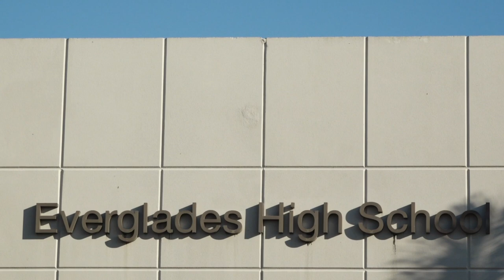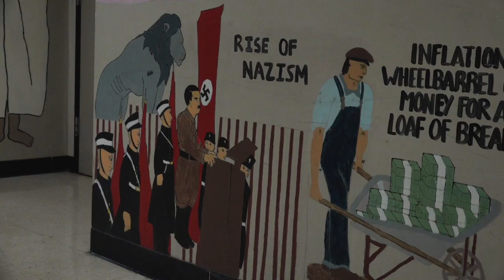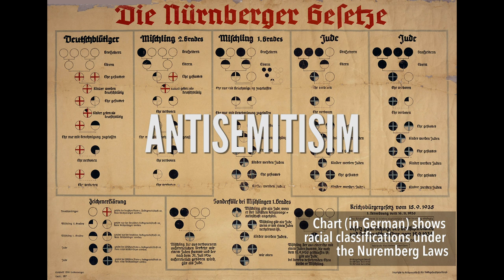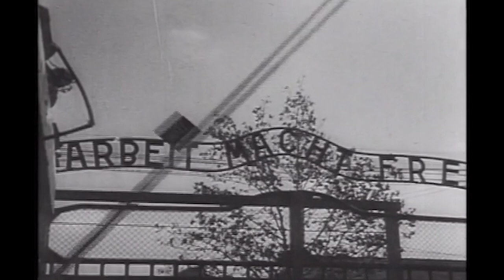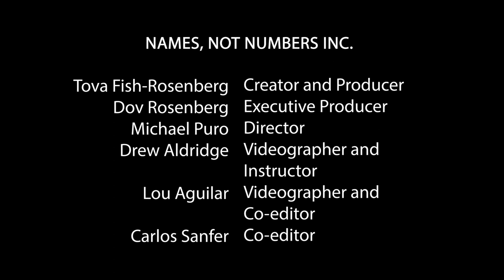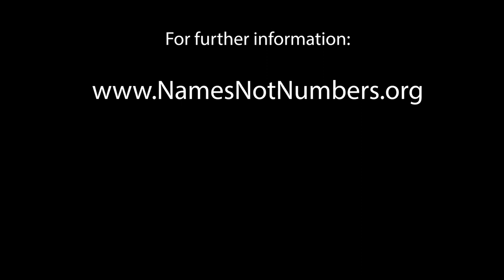Everglades High School Names Not Numbers Film - Presented by the Holocaust Memorial Miami Beach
The official YouTube channel for the Holocaust Memorial Miami Beach.